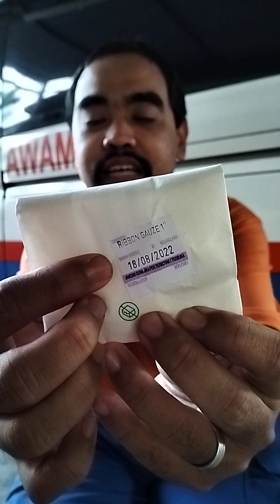Pengurusan Pendarahan Hidung ( Epistaksis )